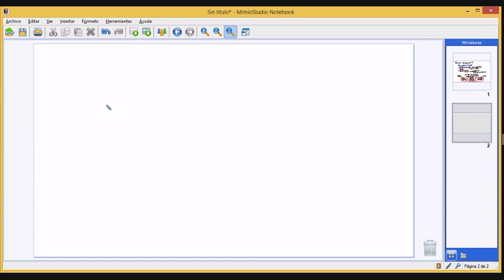Fases de la capacidad del uso del suelo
Práctica #4 de cartografía